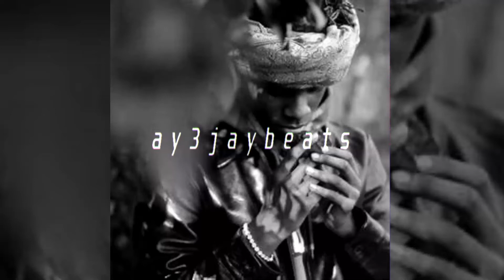[FREE] TOOSII x STUNNA GAMBINO TYPE BEAT | PROD.AY3JAYBEATS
►CREATORS
You can monetize your videos with my beats as long as the beat is supportive of the video and not the main reason people will watch it.